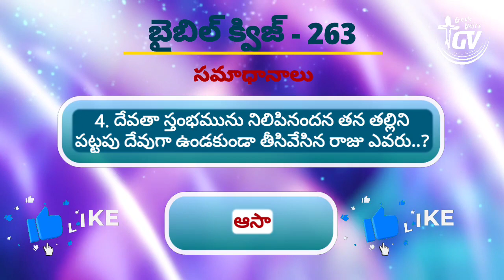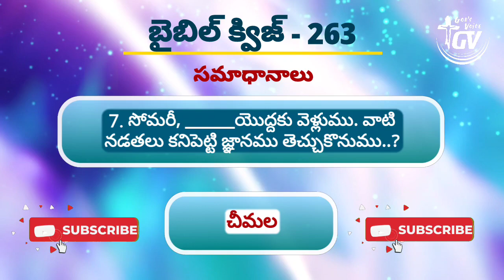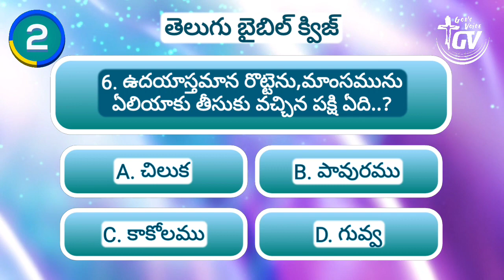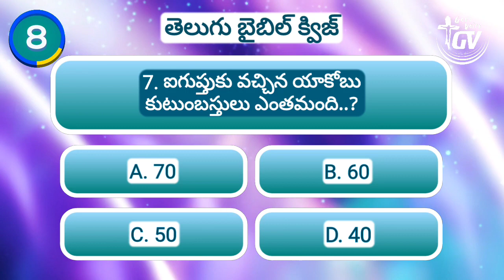Telugu Bible Quiz || Episode 264 || God's Voice Channel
Gods voice
Spiritual
Motivational